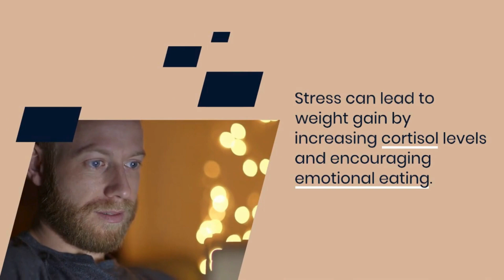Unlocking the Secrets of Effective Fat Loss Workouts: A Science-Backed Guide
Embark on a transformative fitness journey as we delve into the science-backed strategies for effective fat loss. In this comprehensive guide, we explore the intricacies of body fat, the importance it holds, and the strategies that go beyond the notion of "spot reduction." From understanding body fat composition to implementing sustainable fat loss strategies like creating a caloric deficit, incorporating cardio and strength training, and managing stress, this guide provides actionable insights for anyone looking to achieve lasting fitness results.

Join us on this holistic exploration of fat loss, backed by scientific principles and real-world strategies. Whether you're a fitness enthusiast or just beginning your journey, this guide aims to empower you with the knowledge to unlock the secrets of effective workouts. Remember, it's not just about shedding pounds—it's about embracing a balanced and sustainable lifestyle.